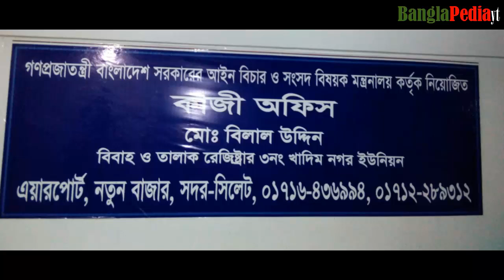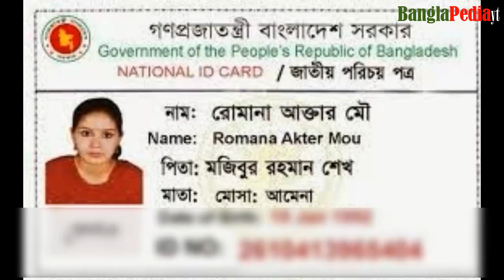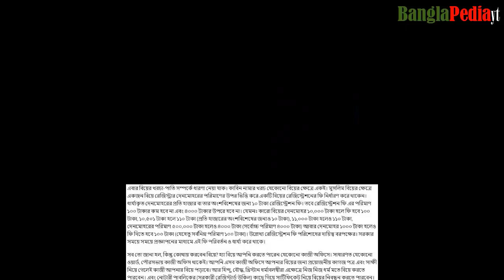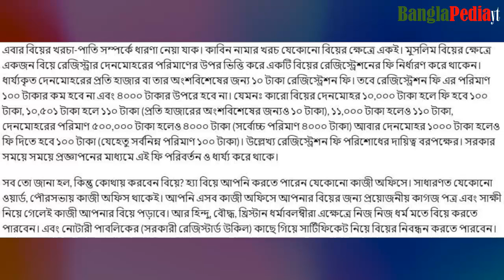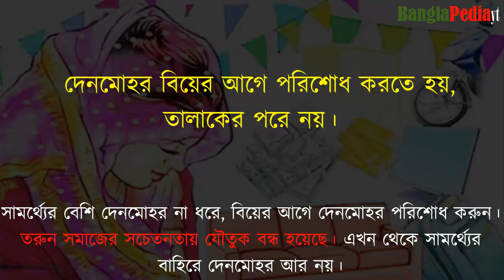কাজী অফিসে গিয়ে বা কোর্ট ম্যারেজ kaji office/ Court Marriage kazi, Documents Required in Bangladesh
কাজী অফিসে গিয়ে বা কোর্ট ম্যারেজ kaji office/ Court Marriage Rules, Procedure, Documents Required in Bangladesh
Court marriage। আদালতে বিবাহ। আইন ও খরচ
কোর্ট ম্যারেজ করার নিয়ম - কোর্ট ম্যারেজ কিভাবে করতে হয় - Court Marriage
Court Marriage in Bangladesh
কোর্ট ম্যারেজ নামে আইনে কোন শব্দই নেই।
Rules & Procedure Under Special Marriage Act জেনে নিন ভিন্ন ধর্মের সাথে বিয়ের নিয়ম ও পদ্ধতি
Muslim Marriage and Divorce in Bangladesh
Marriage Registry
How to Create a Muslim Marriage Certificate (Nikha Nama) Bangla
বাংলা পিডিয়া